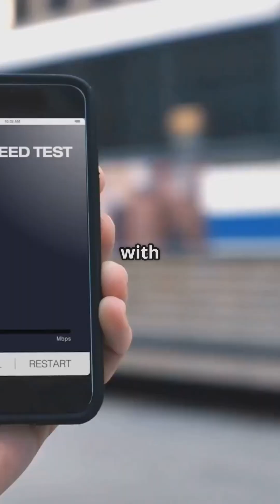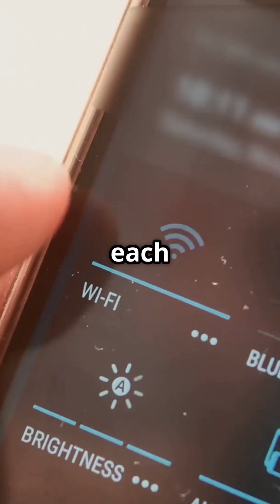CompTIA A+ Topics: 802.11 (WI-FI) Types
Get ready to ace your CompTIA exam! In this video, we cover Wi-Fi Types, breaking down key concepts and tips to help you succeed. Whether you're studying for CompTIA A+, Network+, or Security+, our videos are designed to make learning easy and fun.